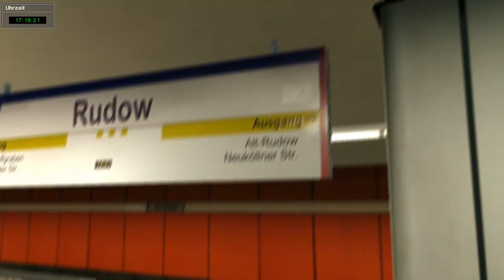Let's play U-Bahn-Simulator #6 - Ghost Whisperer